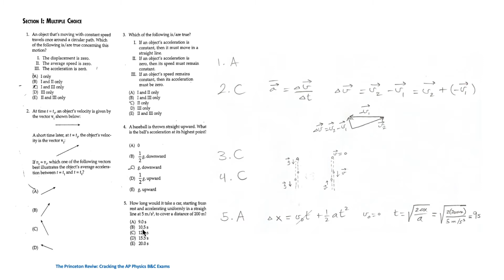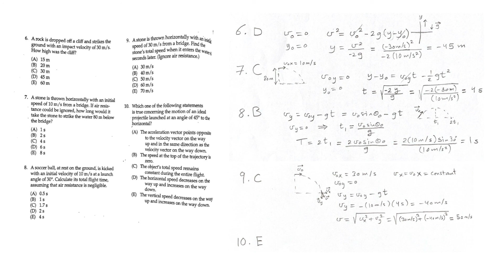AP Physics: Kinematics Multiple Choice Questions and Answers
This video is from the AP Physics B&C Exams review questions for the topic of kinematics. It can also be used as practice questions for the IB and GCSE exams.